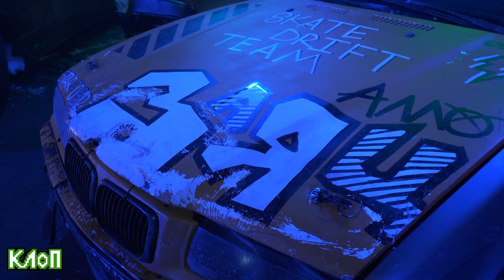Как BIG RUSSIAN BOSS тестировал ДРИФТ-КОРЧИ и снимал КЛИП "Полный газ"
Цените небольшой бекстейдж со съемок клипа величайшего БОЛЬШОГО РУССКОГО БОСАА на трек "Полный газ"!